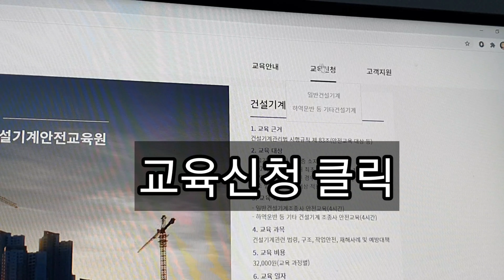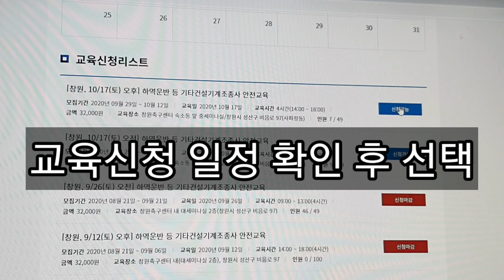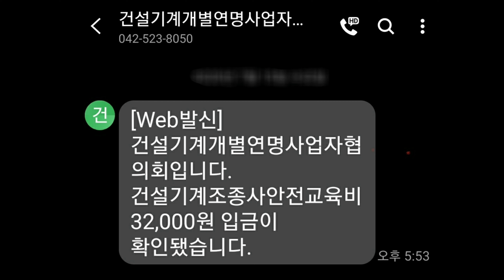건설기계조종사 + 안전교육 + 이수증 중장비기사필수교육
건설기계조종사안전교육이수증 수료기간

2009년 이전 면허
2020년 1월 1일 ~ 2020년 12월 31일

2010년 ~ 2014년 면허
2021년 1월 1일 ~ 2021년 12월 31일

2015년 이후 면허
2022년 1월 1일 ~ 2022년 12월 31일

+ 2개 이상 한번 교육으로 인정
+미수료 운행 1회 50만 2회 70만 3회 100만 과태료